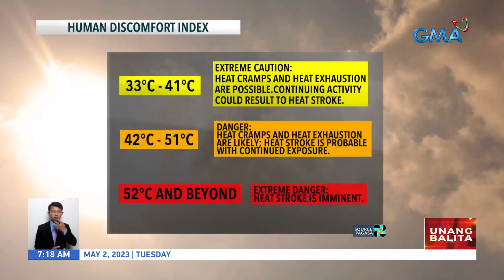Maraming lugar sa Luzon, makararanas pa rin ng matinding init at alinsangan... UB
Maraming lugar sa Luzon, makararanas pa rin ng matinding init at alinsangan - Weather update today as of 7:17 a.m. (May 2, 2023)